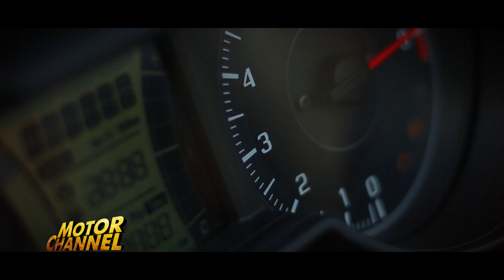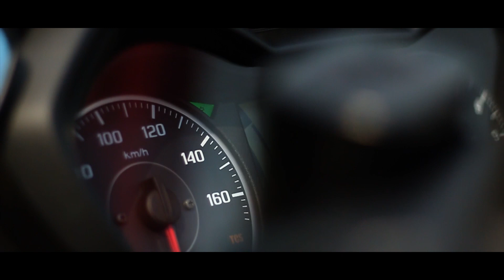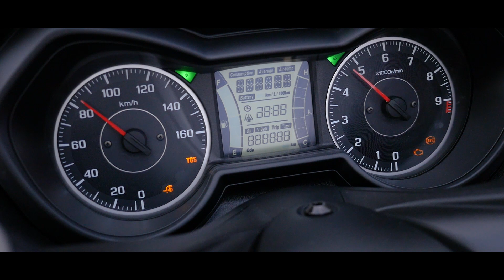Test Yamaha X Max 300